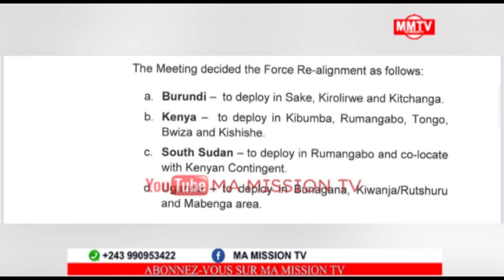ALAIN BOLODJWA TRES FACHE EAC JOUE LE JEUX YA M23,FELIX BALKANISE LE CONGO. NORD KIVU YABA ETRANGER